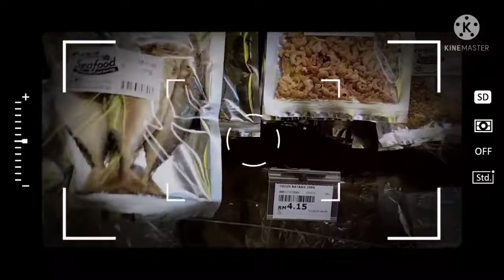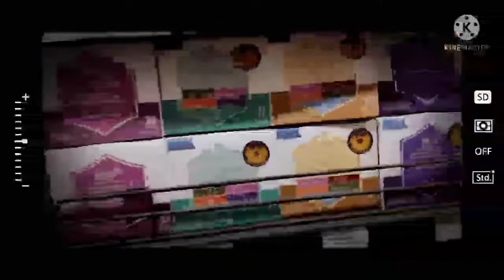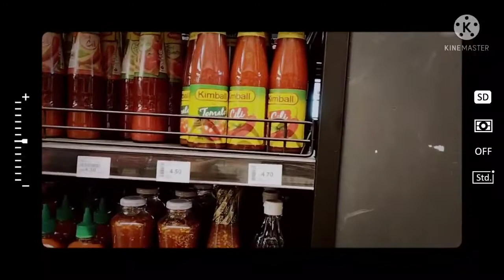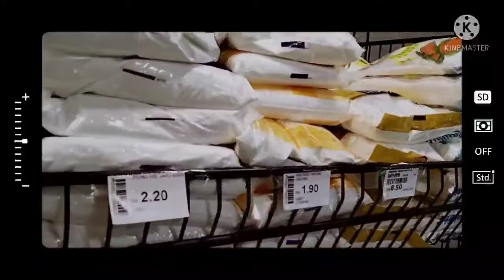Grocery||Budjet for 2days||Ofw